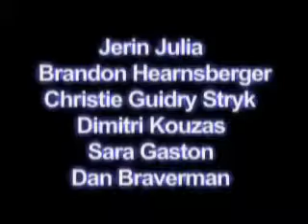Dead of Knight (trailer)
Directed by Joe Grisaffi

Principals and extras casting by SouthwestCasting.com